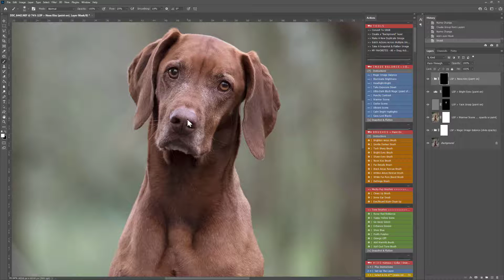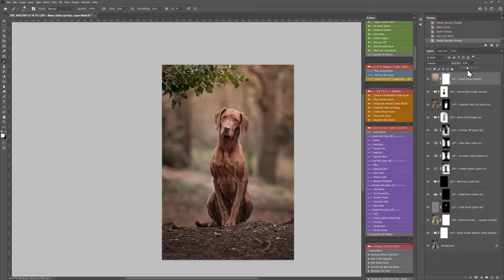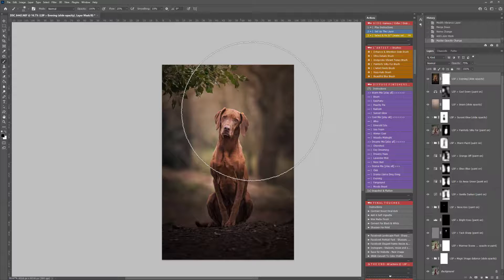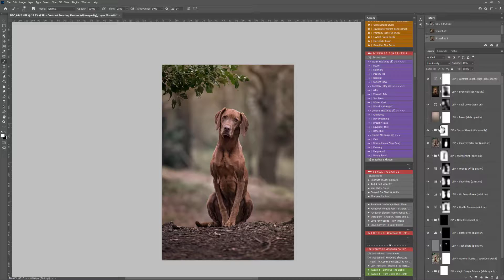Editing warm painterly dog portrait in Photoshop using Fur Babies actoins (Vizala Edit)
Video tutorial to create a warm color harmonies and painterly silk fur in Photoshop, using the LSP Fur Babies photoshop action suite for dogs and pets.

- You can watch all video tutorials for this action set

(image by Amanda Voller | Video by Lauren Bennett)